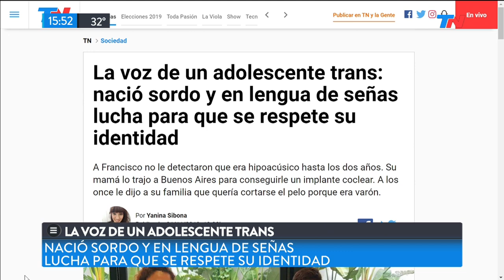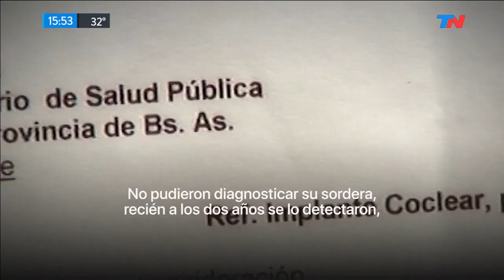La voz de un adolescente trans: nació sordo y en lengua de señas lucha por su identidad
Fran nació con una condición que le impedía escuchar y con una condición sexual que sentía que no representaba su identidad de género. A Francisco no le detectaron que era hipoacúsico hasta los dos años. Su mamá lo llevó a Buenos Aires para conseguirle un implante coclear. A los once le dijo a su familia que quería cortarse el pelo porque era varón. Su voluntad irrefrenable lo llevó a rectificar su documento y a luchar por la diversidad y la inclusión.

Fragmento de "Meta Data" emitido el Jueves 21 de Noviembre de 2019.